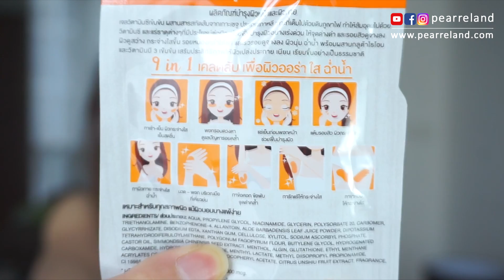สูตรพอกหน้า พอกตัว ให้ขาวใสขึ้นเร็วๆ l Pearreland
ผลิตภัณฑ์ที่ใช้
โยเกิร์ตดัชชี่ 1 ถ้วย
นมผงพอกหน้า สุภาภรณ์
เจลวิตามินซี nami
โลชั่นเภสัช

Line : pearre
ขอบคุณที่ติดตามนะคะ รักนะ xoxo